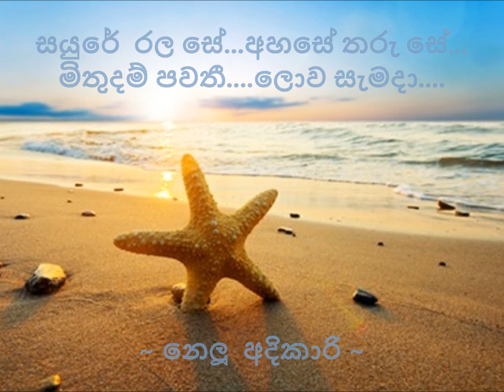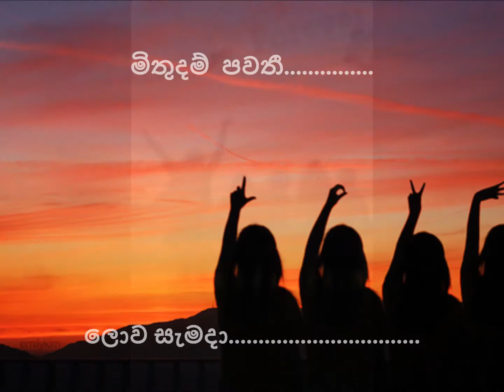Happy Birthday Chani ~ From All of Us ~ SAYURE RALA SE - NELU ADIKARI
සයුරේ රල සේ...අහසේ තරු සේ.
මිතු දම් පවතී...ලොව සැමදා...